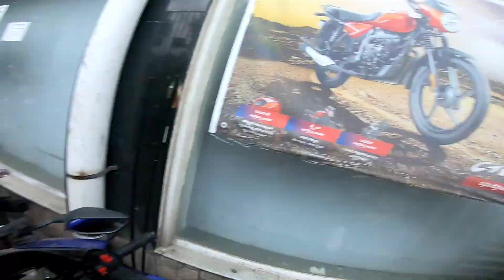ಲಾಂಚಿಂಗ್ ಇವೆಂಟ್ ಅಲ್ಲಿ ಯಾರೂ ಈ ತರ ರಿವ್ಯೂ ಕೊಟ್ಟಿಲ್ಲ ಅನ್ಸುತ್ತೆ | PULSAR F250 | N250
hey guys I'm back with another video in this video we will be a part of launching event..